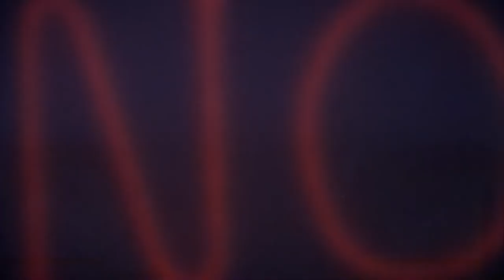The President's Analyst (1967) ORIGINAL TRAILER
The original trailer of The President's Analyst directed by Theodore J. Flicker. Starring James Coburn, Godfrey Cambridge and Severn Darden.

AKA:

A Louca Missão do Dr. Schaefer
Analistul preşedintelui
Az elnök agyturkásza
C.E.A: n takaa-ajama
Demasiados secretos para un hombre solo
Farligt uppdrag
Flint dönüyor
Hjælp, jeg bli'r forfulgt
Jagad av C.E.A.
Jagt Dr. Sheefer
La folle impresa del dottor Schaefer
La folle mission du docteur Schaeffer
La loca misión del Dr. Schaefer
O Analista do Presidente
O mystikosymvoulos tou kyriou Proedrou
T.P.A.
Terapeuta prezydenta
The President's Analyst
Психоаналитик президента
シークレット！シークレット！